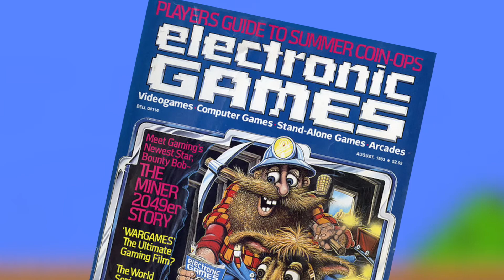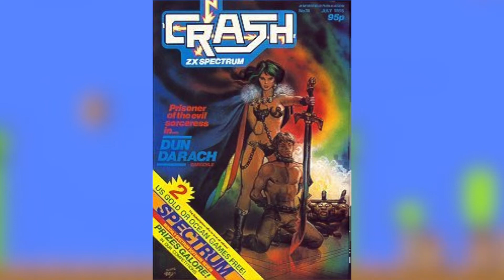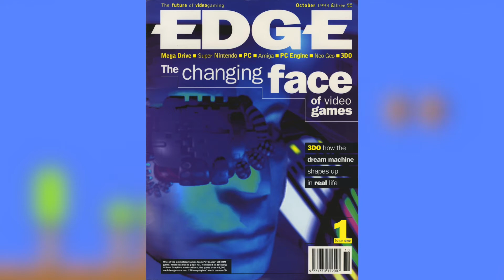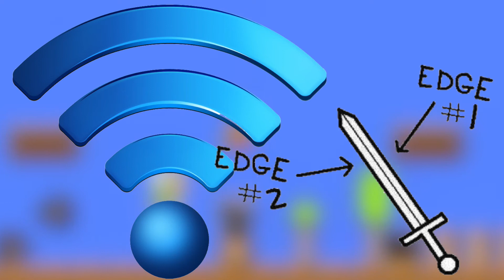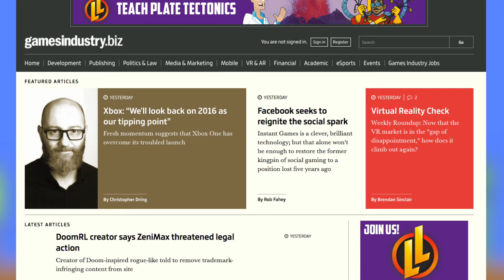The Basic History of Video Game Journalism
How video game journalism got started and its transition into what it is today.